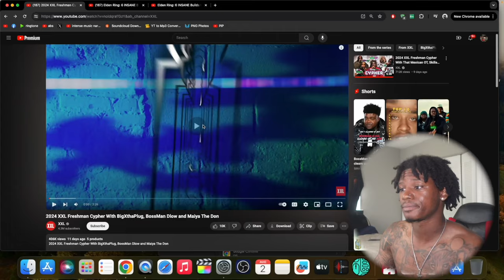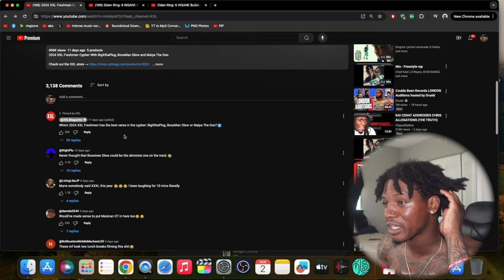2024 XXL FRESHMAN CYPHER! Reaction! 🫣🤔🔥 Pt. 2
Psn: CelloDope